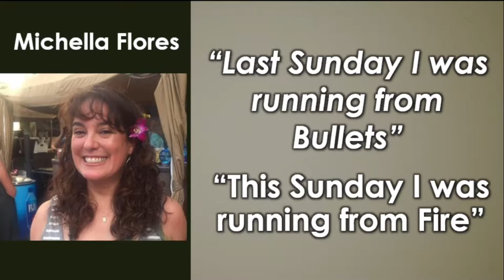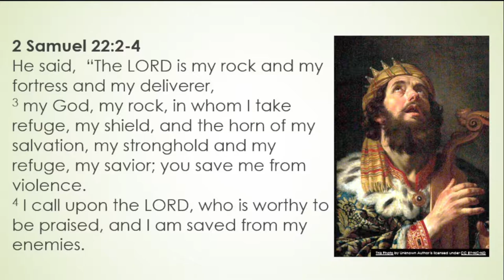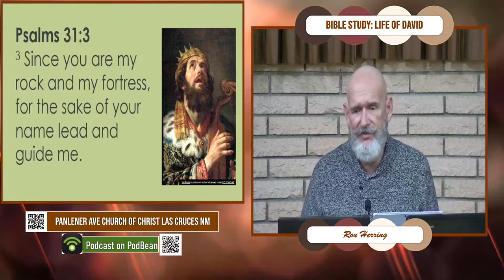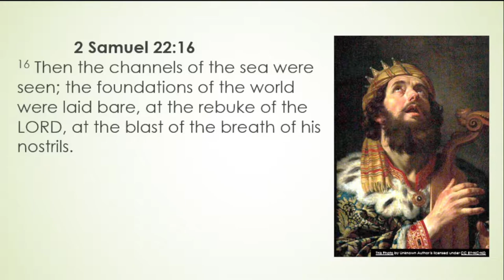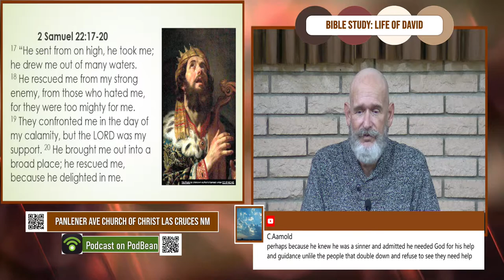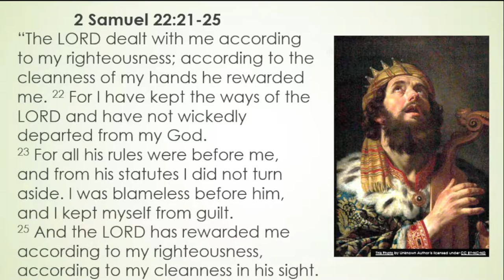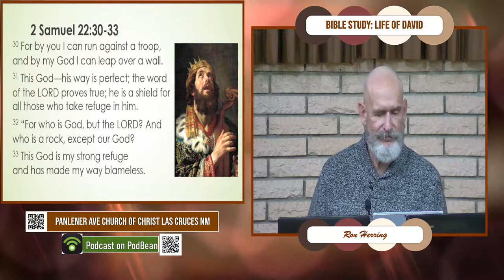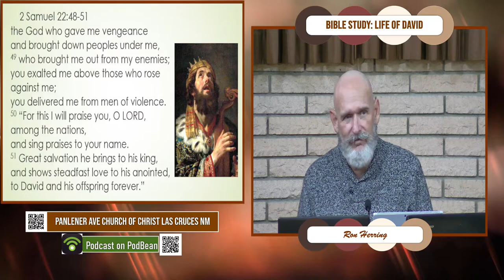David's Song of Deliverance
David's song of deliverance comes at the end of the book of 2nd Samuel as the writer concludes the book with non-chronological stories and events. They may seem insignificant, but each one has a propose. Chapter 22 with the David's song of deliverance is so appropriate to remind us of our struggles and that God does delivers those He loves.  I hope you will be able to gain encouragement from David's song.